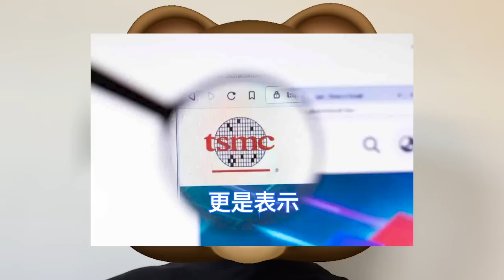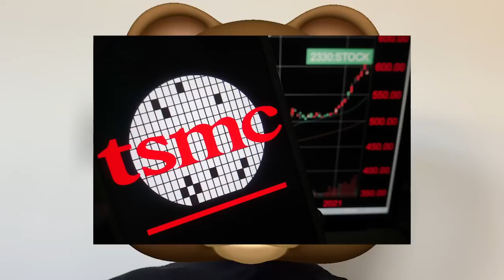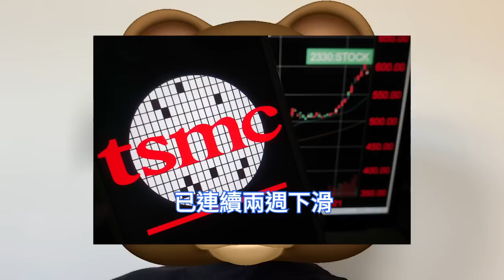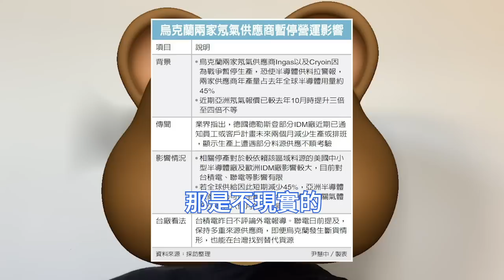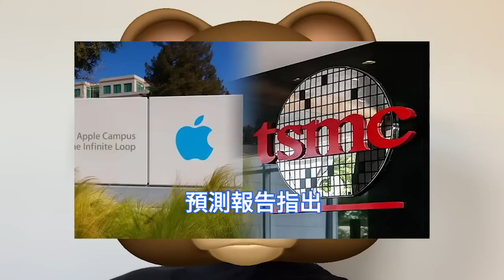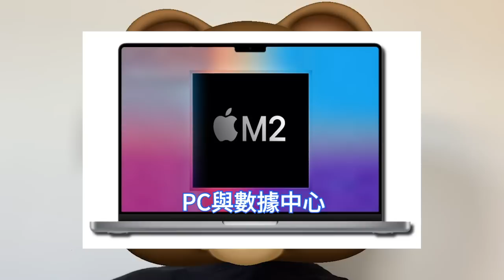逆勢猛爆！台積電竟如此獨霸，全球MPU晶片市場。蘋果狂舔M系SoC甜頭，狂送金錢停不下。英特爾CPU超級衰退，AMD營收勁增20%。半導體關鍵材料緊缺未解，聯合台灣供應商，本地化生產神秘氣體。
研究公司Techcet估計，氖氣對晶片製造至關重要，台積電訊息技術、材料管理和風險管理高級副總裁表示，台積電正在與多家氣體供應商合作，在三至五年內探索在台灣本土生產氖氣。

從Omdia調研機構公佈的前五名廠商營收排行榜來看，英特爾今年比去年銳減最多，高達18%，在五家廠商中衰退最明顯；主因是PC與數據中心兩方面需求都大減。

隨著物聯網、可再生能源和汽車的需求不斷增長，巴菲特可能正在投資未來10年的增長。利達資產管理公司一名基金經理表示，台積電憑藉其卓越的技術領先地位，長期來看是一筆價值不菲的投資。